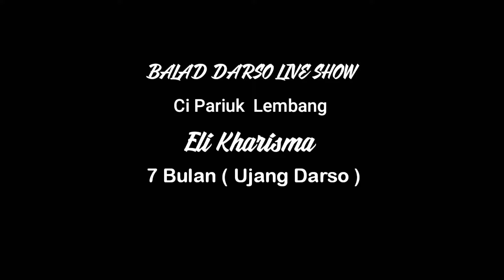Eli Kharisma- 7 Bulan / Medlay - Balad Darso Live Ci pariuk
Vidio dokumentasi pribadi Arman Rahman  tidak di perjual belikan.
Jasa seni & Hiburan Bisnis For Job Cp.085922202434

Hatur nuhun parantos nonton vidio na Dukung teras Arman Rahman Channel ulah hilap ,subcrebe ,aktipkeun tombol lonceng ,like,comend,share Di jamin GRATIS

Balad Darso Live

 Judul lagu        .7 Bulan / Medlay

 Voc                    .Eli Kharisma

Kendang           .Arman Rahman

 Keyboard         .Dywz Balad

Lead Gitar        .Gove

Audio                .ARF SOUND SYSTEM

Shot 🎥📷       .Tanu Ardian

Mugi kahibur / Manfaat Asalamuaikum wrwb.SAMPURASUN

Bisnis For Job Cp.085922202434